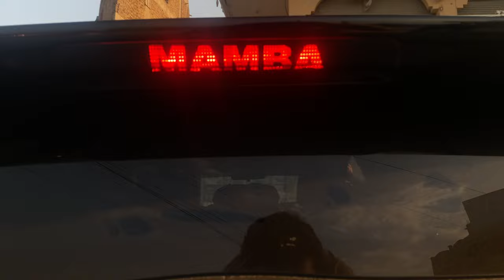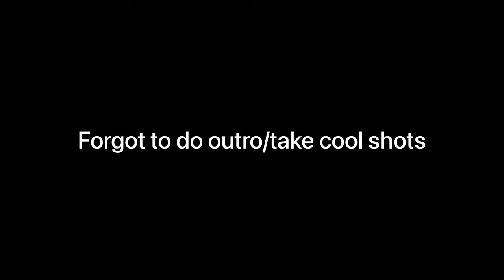New front look of MAMBA | HW VLOGS